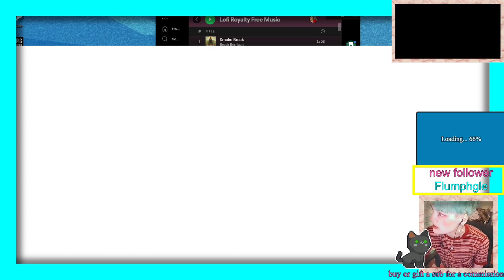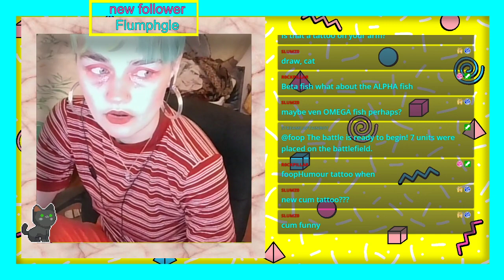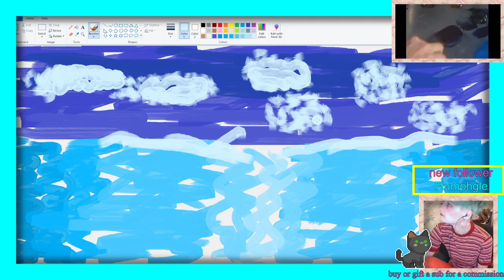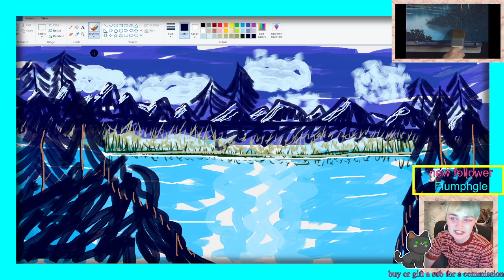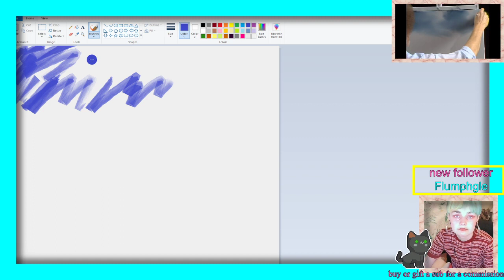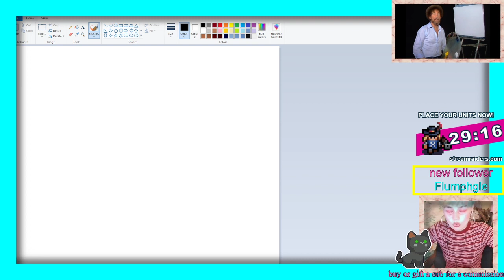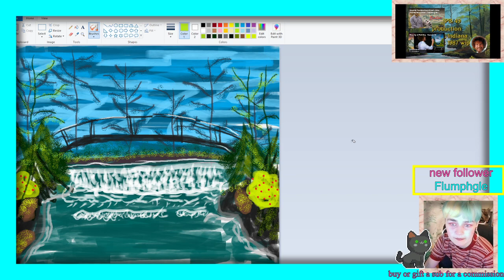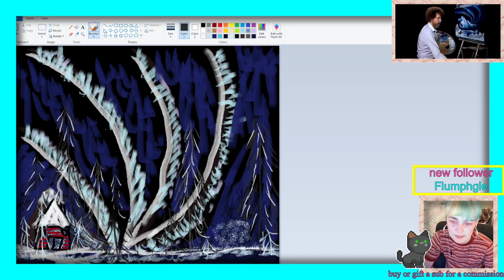Learning and Growing with Robert Ross